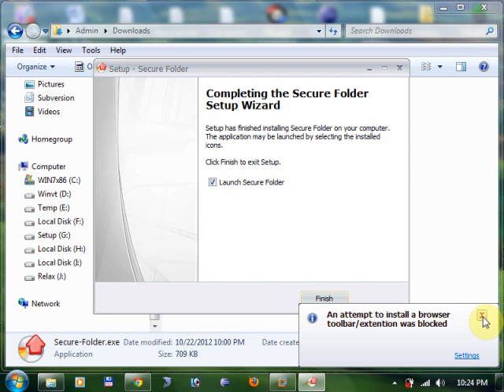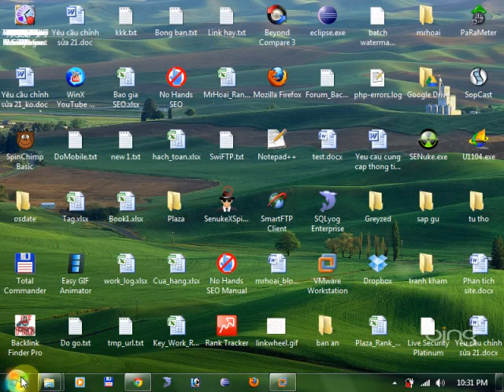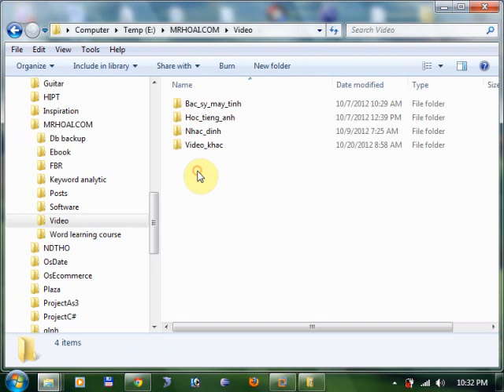dat password cho folder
Đặt password cho folder, hướng dẫn bảo vệ dữ liệu trong folder không cho người khác truy cập